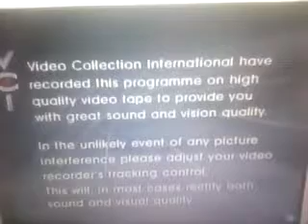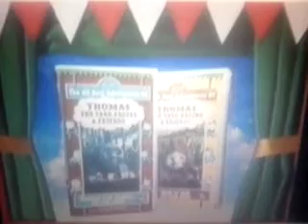Opening To The Sabrina Online Show Animation Volume 47 VHS 2023